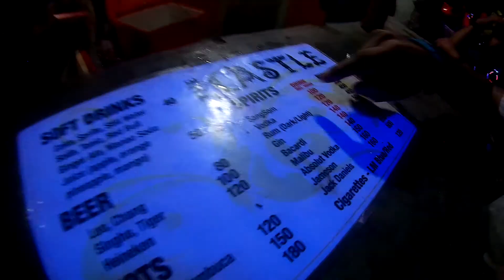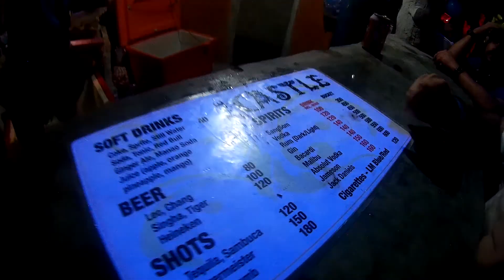Ko Tao, la Isla Paraíso de moda en Tailandia.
Ko Tao es una bella isla selvática pero con una muy animada vida nocturna. En ella podrás bucear entre tiburones, brindar con un cóctel al atardecer en una playa blanca e incluso como fue mi caso darte un baño a la luz de la luna entre cientos de medusas luminosas.